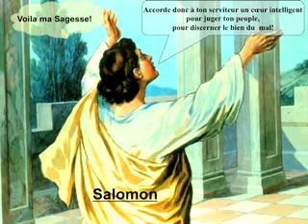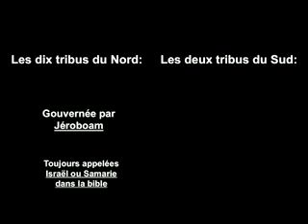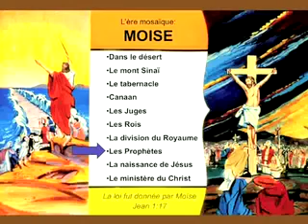Jules Miller - 2éme Partie - 3 sur 4